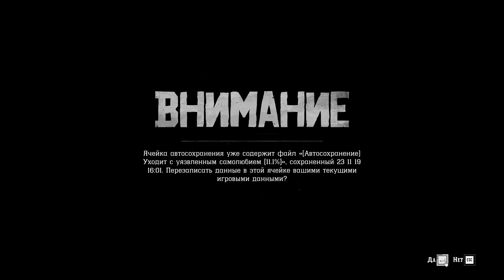Red Dead Redemption 2 PC от первого лица | Часть 7 Ленни!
Прохождение Red Dead Redemption 2 PC от первого лица

Что я использую
Компьютер:
- VA ASUS ROG GTX 1080
- Мышь Steelseries Sensei 310
- Клавиатура - Steelseries Aphex m500
Стрим сервер:
- VA Gygabyte GTX 1050
Мониторы
- Центр 24" AOC AGON 144hz
- Слева 24" LG 144hz
Звукозапись
- Микрофон Shure SM7B & Shure SM27LC
- Преамп DBX 286s
- Микшер Edirol M10DX
rdr2 red dead online rdr2 pc rdr2 update